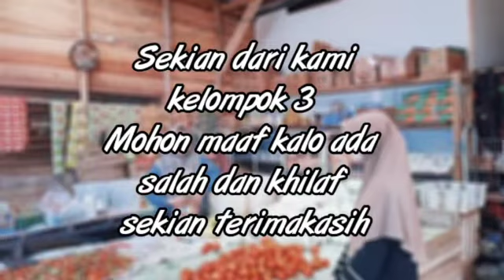Tugas Praktik PKWU Kelas XA wawancara pengusaha Muara Komam dan sekitarnya